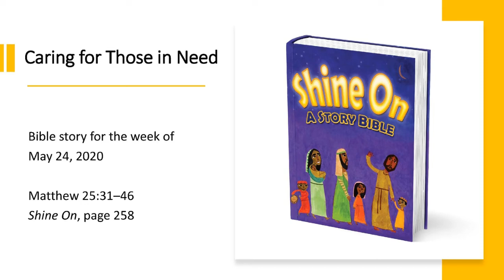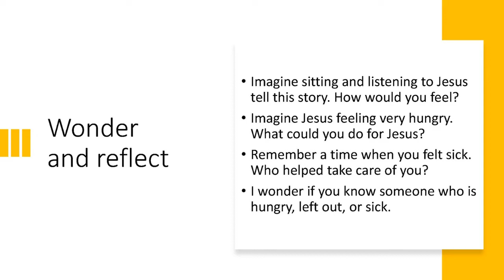Shine at Home (Elementary)--"Caring for Those in Need" for May 24, 2020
This is the last in a series of storytelling videos from Shine curriculum. It is geared for elementary school children and includes a Bible story and wondering questions. We know that many churches are unable to meet right now, so we are providing this video along with other free weekly resources for families at our